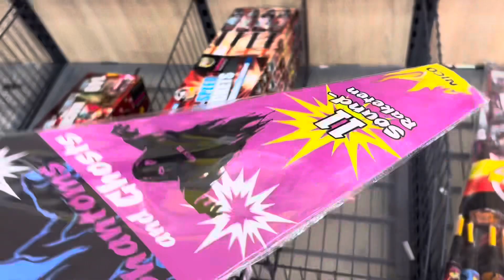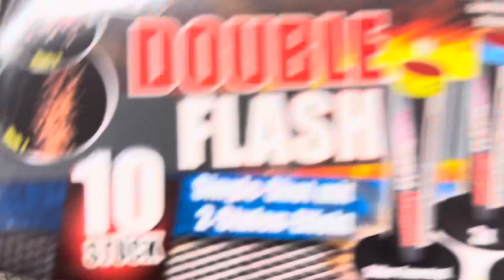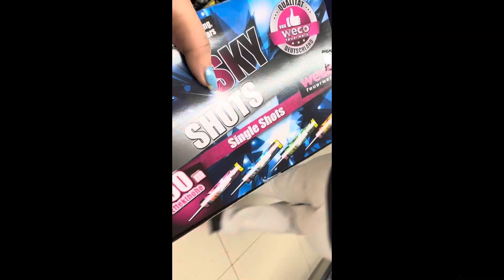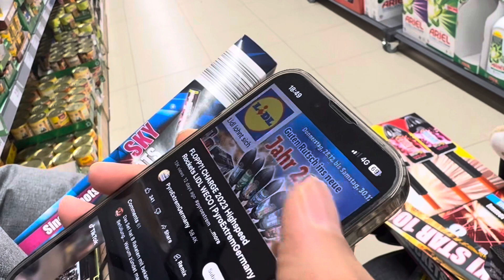Fireworks for Newyear😍 | 2024 | preparation 🫶🏻❤️